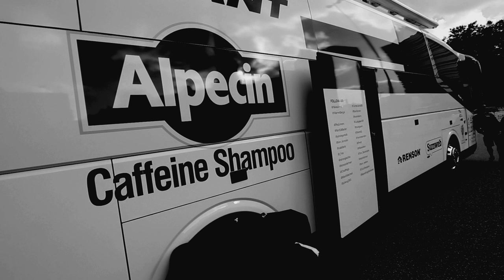Daumen, Damen, Degenkolb | ShakeDown Folge 1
ShakeDowner Max war in Hamburg bei den EuroEyes-Cyclassics, hat jedoch nichts Interessantes erlebt.

Unfreiwillig mit dabei: Die deutschen Rad-Stars John Degenkolb vom Team Giant-Alpecin und Paul Voss von Bora Argon 18, sowie in Gedanken Giselle Bündchen im Bikini.

NOCH garantiert ohne Produktplatzierung!

Übrigens: Damenbeschauung ab 1:02